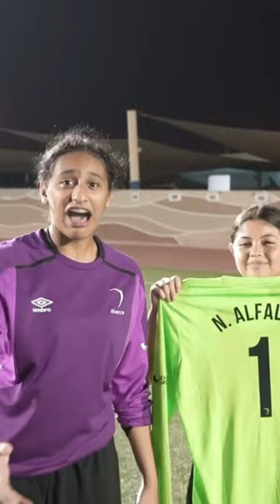Who’s the most famous Alliance player?⭐️